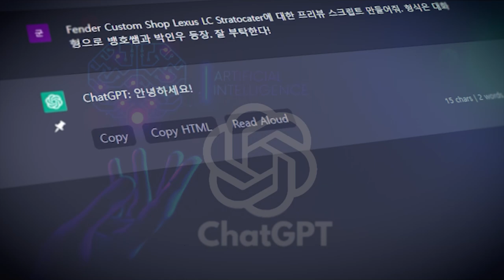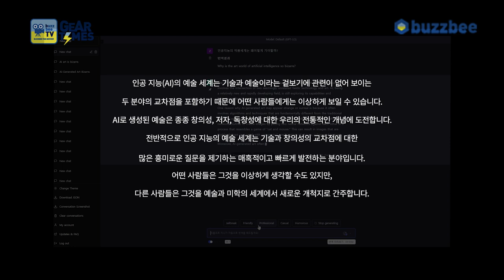[GearTimes 3650회] 2023년 기어타임즈 만우절 특집 (fr. Fender Custom Shop Limited Edition Lexus LC Stratocaster)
2023년 기어타임즈 만우절 특집 (fr. Fender Custom Shop Limited Edition Lexus LC Stratocaster)

0:00 오프닝
0:18 만남
2:25 이별
3:38 후기
5:43 갤러리